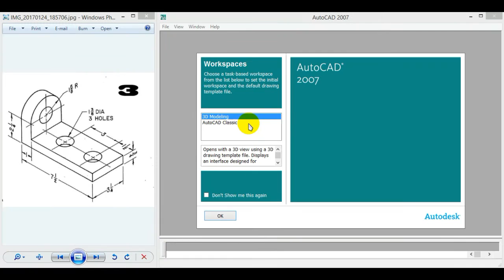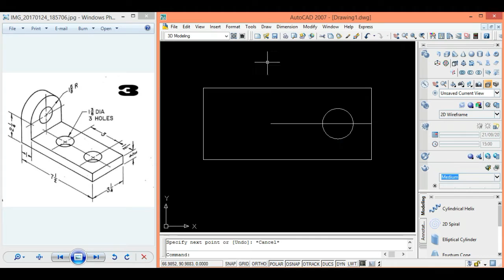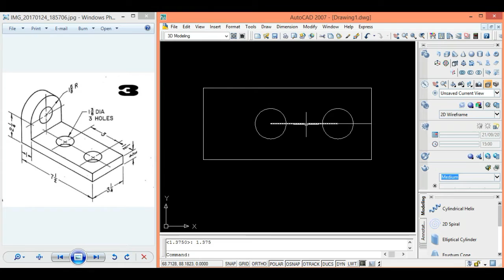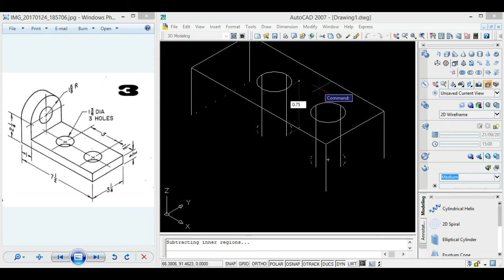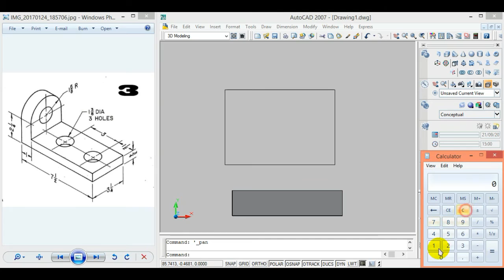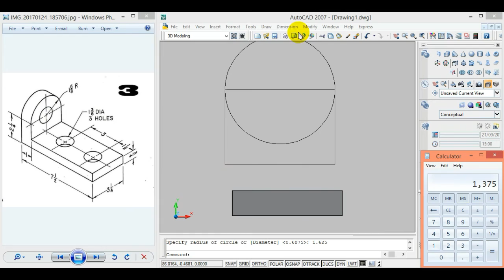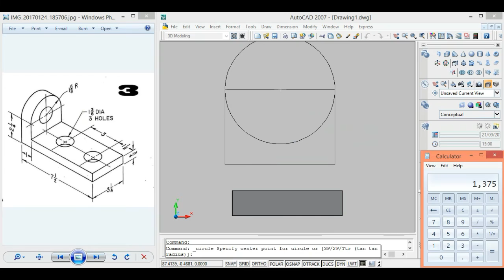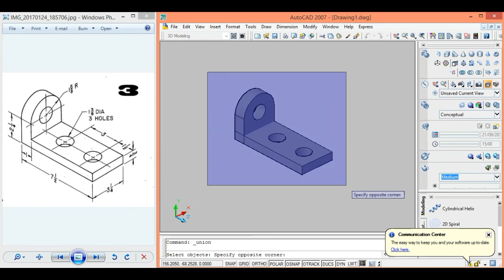Tutorial 3D AutoCAD 2007 Basic | Ex : #3 [JAC Art Code]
Ini merupakan mata kuliah saya yaitu grafika komputer dan inilah salah satu soal ujian akhir semester (uas). Kebetulan saya juga masih pemula, maaf jika ada kesalahan. Video ini saya record untuk berbagi ilmu kepada anda yang baru belajar AutoCAD.